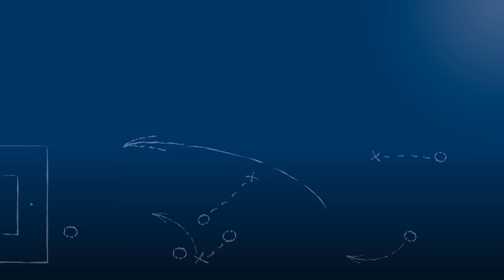Dr. Kai-Uwe Schreiter - SV Spielberg - zum Spiel vs. SV Stuttg. Kickers II, FuPa.tv-Intrv., 1.4.2017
„Man muss auch darauf achten, dass man die Spieler nicht verheizt...“

Dr. Kai-Uwe Schreiter, Mannschaftsarzt des SV Spielberg, im FuPa.tv-Interview nach der Begegnung SV Spielberg - SV Stuttgarter Kickers II am 27. Spieltag der Oberliga Baden-Württemberg 2016/17.